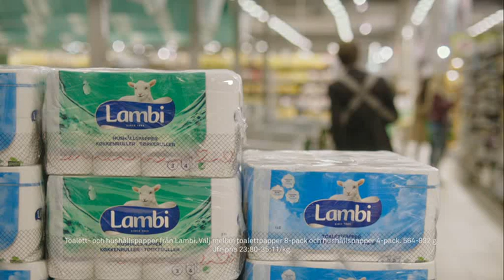Coops erbjudande v43 2014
Glöm inte att ställa om klockan till vintertid! Här kan du läsa mer om veckans erbjudanden